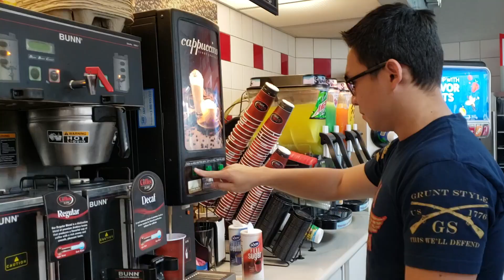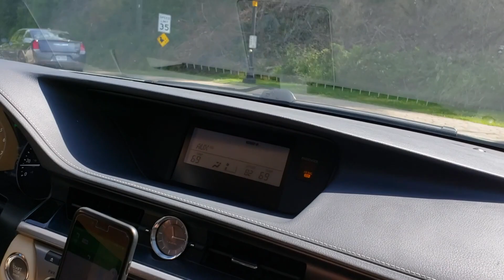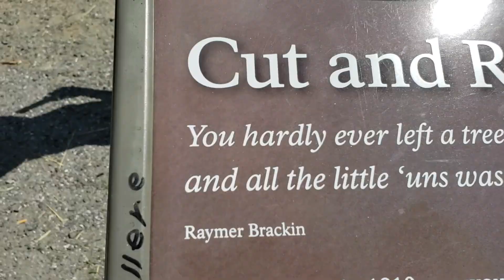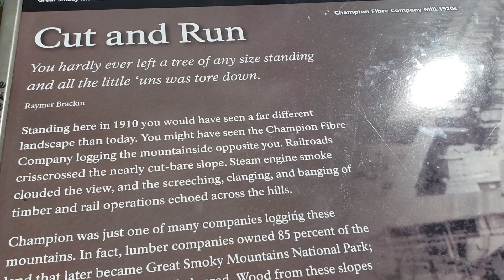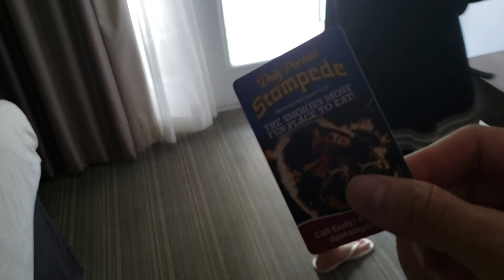Dặm đường nước Mỹ - Thành phố Gatlinburg, Tennessee || Ký sự du lịch Mỹ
Nhân ngày lễ Memorial Day - Ngày lễ tưởng nhớ các người lính đã hy sinh khi làm nhiệm vụ trong quân đội Mỹ (Vào ngày thứ 2 cuối cùng của tháng 5 hằng năm) mình có một chuyến du lịch road trip lái xe đến thành phố Gatlinburg, tiểu bangs Tennessee trong 2 ngày.

Đoạn đường từ Atlanta đến Gatlinburg là những cung đường đẹp đến ngoạn mục với núi đồi, cây cối bao phủ khi mình đến địa phận của Công viên quốc gia Great Smoky Moutains trải dài từ tiểu Bang North Carolina - tiểu Bang Tennessee.

Sau 3h20p thì mình cũng đã đặt chân đến Thành phố núi Gatlinburg nằm ở thung lũng của những rặng núi Great Smoky Moutains với rất nhiều những kiến trúc được xây theo kiểu cổ rất đẹp.

Mời các bạn đón xem thêm những địa điểm vui chơi hấp dẫn ở những video kế tiếp.